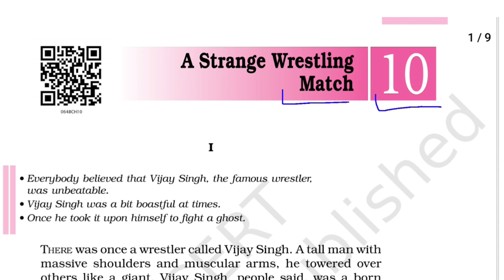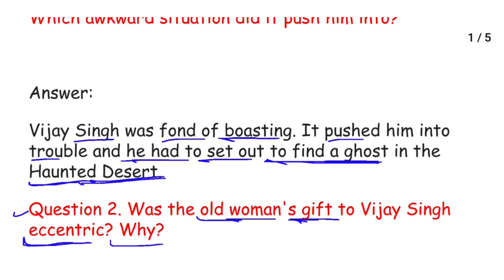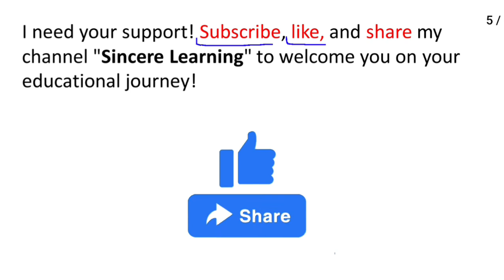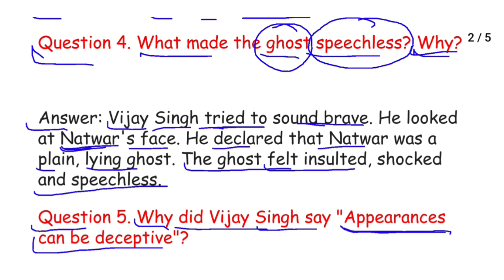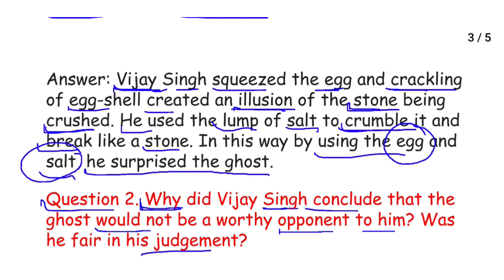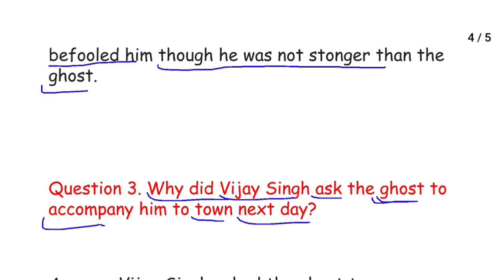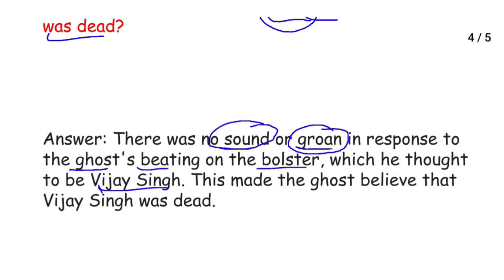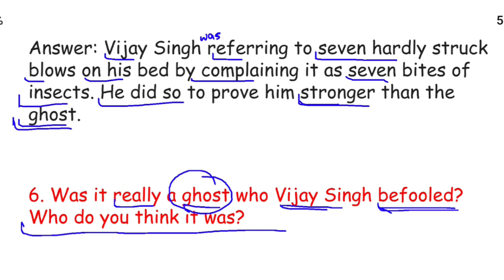A Strange Wrestling Match Question Answers Class 6th l A Strange Wrestling Match Question Answers l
A Strange Wrestling Match Question Answers Class 6th l A Strange Wrestling Match Questions Answers l